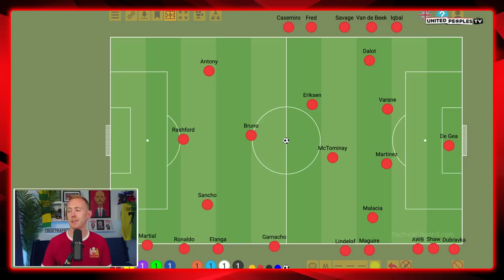Eriksen, Martinez & McTominay START: Ten Hag Won't Repeat Mistakes! | SHERIFF vs MAN UTD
Manchester United travel to Moldova on Thursday evening to face Sheriff Tiraspol and after the 1-0 defeat to Real Sociedad, I'd be very surprised if we didn't see a full strength Man United team start the game - especially after postponements to the Crystal Palace and Leeds games.

Here is Sam's predicted starting XI including Christian Eriksen, Lisandro Martinez and Scott McTominay. Who would be in yours? Leave your starting XI in the comments below.